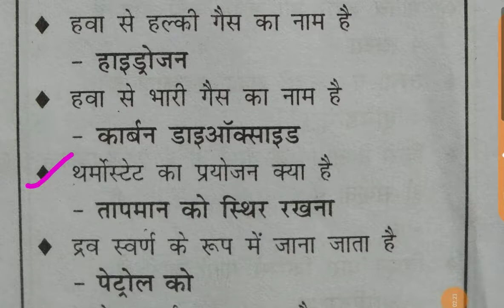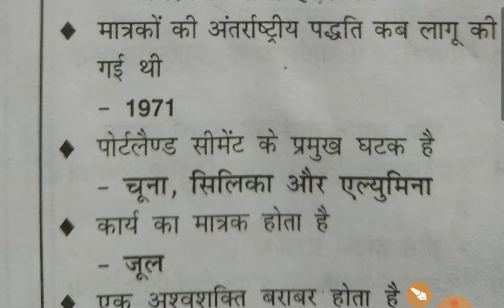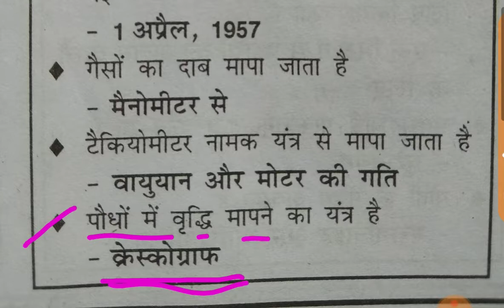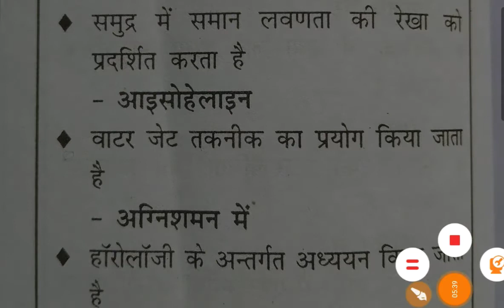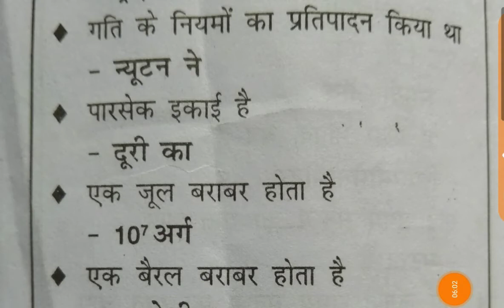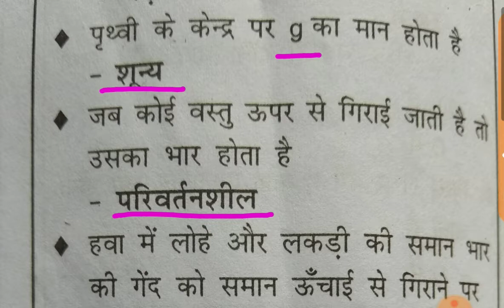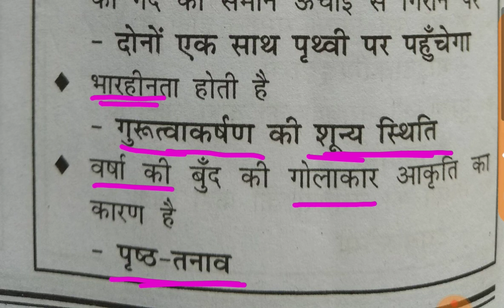Science Gk by crazy Gk trick//science Gk by funny trick//Railway group D//Railway group C exam video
Hello guys welcome in our channel RM Spoken English Hindi tips.
This video contains around 50 questions of science for all competitive exams like,
Railway group D preparation video, Bank exam preparation video,SI exam preparation video, SSC exam preparation video, Sanvidha exam preparation video etc.